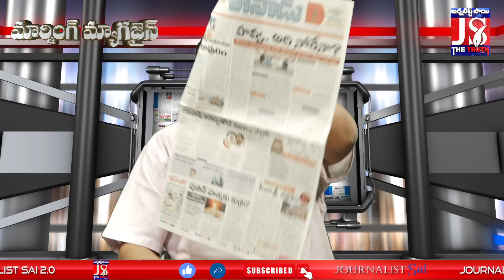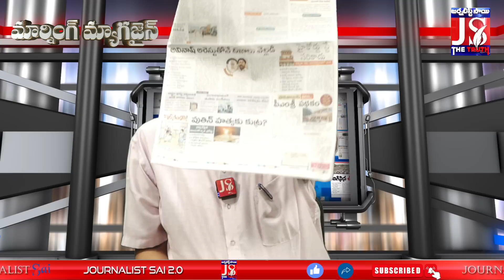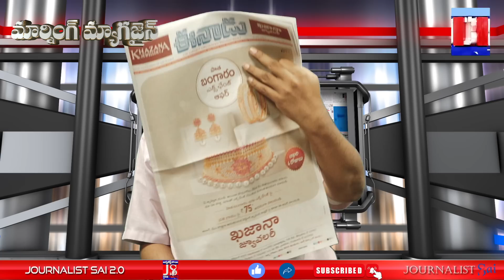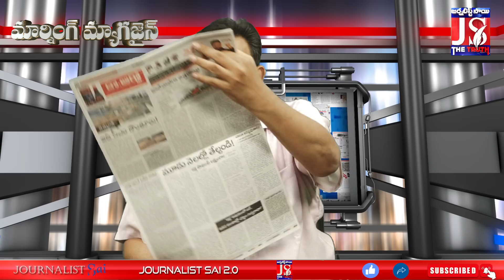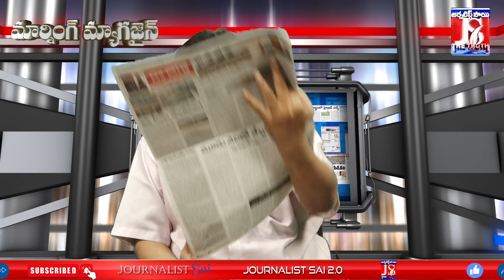Chandrababu Team Shocked | చంద్రబాబును చుట్టుముట్టిన కొత్త కేసులు షాక్ లో టీడీపీ నేతలు